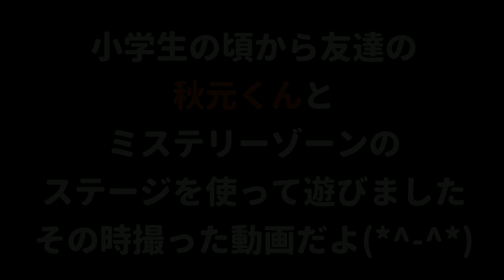小学生の頃からの友達の秋元くんと足場が不安定なところで特殊なタイマンをしてみたら楽しそうにしてて可愛かったｗ【スプラトゥーン２】